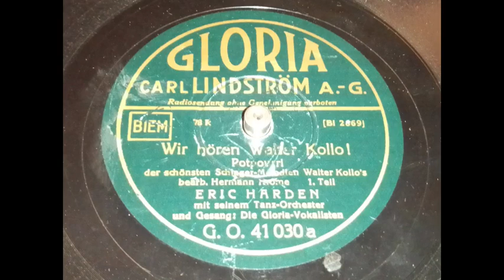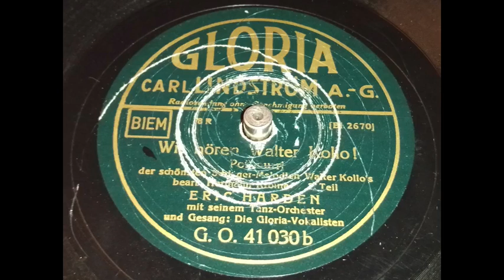Eric Harden - Wir hören Walter Kollo, 2 Plattenseiten